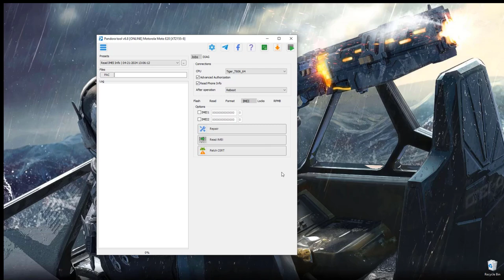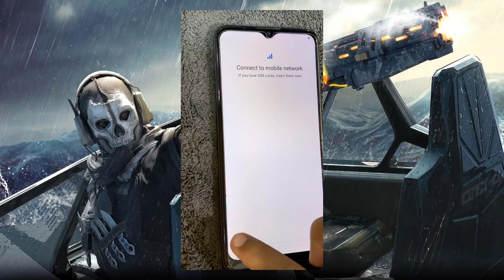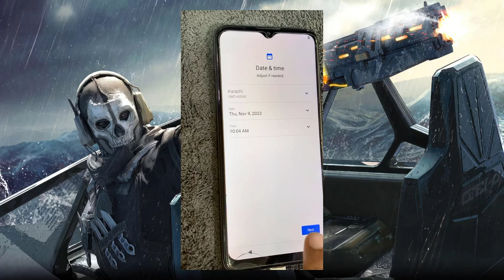How to Bypass Google Account on Moto E21 (XT-2155) | FRP Remove Guide 2024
Are you locked out of your Moto E21 (XT-2155) due to Google account verification? In this video, I’ll show you how to easily bypass FRP (Factory Reset Protection) on the Moto E21. This updated 2024 guide will help you regain access to your device, whether you’ve forgotten your Google account credentials or can’t get past the verification screen after a factory reset.

What You'll Learn:
Step-by-step instructions to remove Google account on Moto E21 (XT-2155)
Safe and effective FRP unlock method for Moto E21
Updated techniques for 2024 compatibility
Solutions for forgotten credentials and Google lock

*This guide is intended for legitimate access to your own device. Always follow local laws regarding device access.*

Pandora tool also Supports Following Operations for this Device:
- Read & write Firmware
- FRP , Wipe Data , Format
- Imei Repair , Patch Network
- Read & Write NVRam , NVData
- Security Backup & restore
- Unlock Network
- Unlock Bootloader - Lock / Relock Bootloader
- Repair Serial
- Remove MDM
& Many More